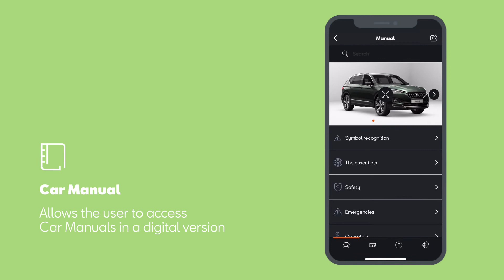My SEAT App and SEAT DataPlug | Kendal SEAT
The My SEAT App and DataPlug brings the past into the future. Using the feature rich, interactive app, understanding your SEAT is now even easier; alerts, status reports and trip data all at the push of a button.

Come and visit us at Kendal SEAT to see our latest cars: Kendal SEAT, Queen Katherine's Avenue, Kendal, Cumbria, LA9 6DU.